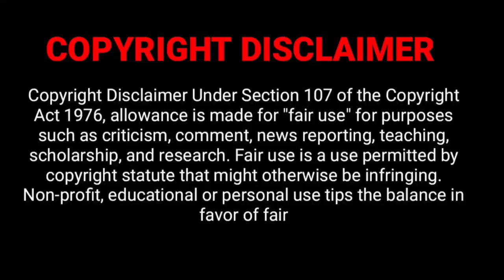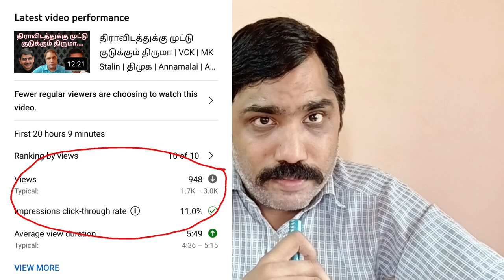நீ எல்லாம் மனுஷனா | திமுக | BJP | kkssr Ramachandran | Annamalai | Vijay4ulive | Vijay Darbar